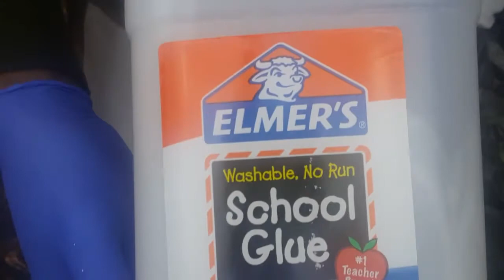Test Elmer's glue 1:1 Artist's loft acrylic paint and dimethicone 500